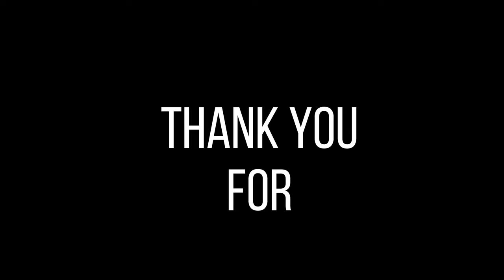Walk together With Gopro 4k 24F Auto / WB EP1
To day we walk together And watch the journey by train in Denmark.
Roskilde Station was built by Det Sjællandske Jernbaneselskab in 1847 in connection with the construction of the railway between Copenhagen and Roskilde.

Roskilde Station ถูกสร้างขึ้นโดย Det Sjlandsllandske Jernbaneselskab ในปีพ. ศ. 2390 เพื่อเชื่อมโยงกับการก่อสร้างทางรถไฟระหว่างโคเปนเฮเกนและรอสคิลด์

ในปีพ. ศ. 2454 สถานีรถไฟแห่งที่สองของโคเปนเฮเกนตั้งแต่ปีพ. ศ. 2407 ถูกปิดและแทนที่ด้วยสถานีรถไฟกลางโคเปนเฮเกนในปัจจุบัน แต่อาคารหลักเดิมที่สถานี Roskilde จากปีพ. ศ. 2390 ยังคงตั้งอยู่ในปัจจุบันและได้รับการจดทะเบียนตั้งแต่ปีพ. ศ. 2507 อย่างไรก็ตามทั้งอาคารสถานีและชานชาลาได้รับการขยายหลายครั้งนับตั้งแต่ . การจับฉลากรอบตั้งแต่ปี 1898/1920 ได้รับการคุ้มครองในปี 1991

ในปี 1998 เริ่มมีการปรับปรุงสถานี Roskilde ครั้งใหญ่ ส่วนหน้าของอาคารสถานีเก่าได้รับการบูรณะเพื่อให้สีเข้ากับสีของอาคารเดิม นอกจากนี้ยังซ่อมแซมหลังคาและอุโมงค์มีการติดตั้งลิฟท์และประตูอัตโนมัติและอาคารผู้โดยสารขาเข้าได้รับพื้นเพดานและเฟอร์นิเจอร์ใหม่ การปรับปรุงใหม่แล้วเสร็จในปี 2545

In 1911, Copenhagen's second railway station from 1864 was closed down and replaced by the current Copenhagen Central Station, but the original main building at Roskilde Station from 1847 still stands today and has been listed since 1964. However, both the station building and the platforms have been expanded several times since . The round draw from 1898/1920 was protected in 1991.

In 1998, a major renovation of Roskilde Station was started. The facade of the old station building was restored so that the colors matched the colors of the original facade. In addition, the roofs and tunnels were repaired, lifts and automatic doors were installed and the arrival hall was given a new floor, ceiling and furniture. The renovation was completed in 2002.